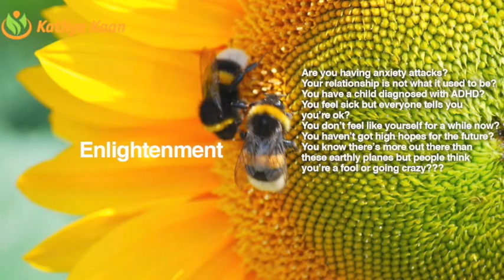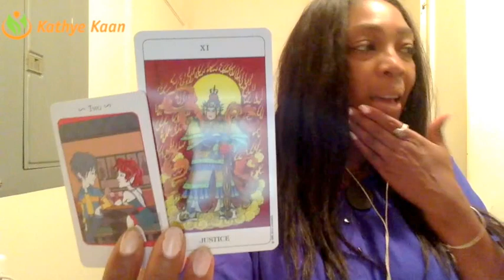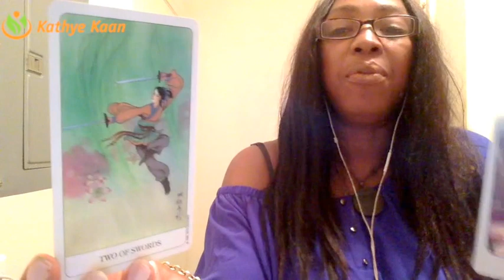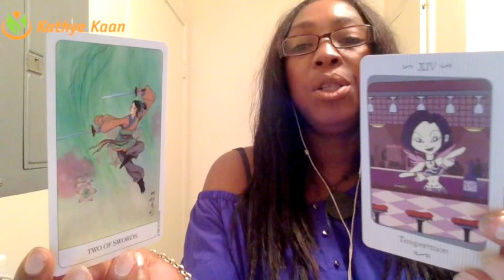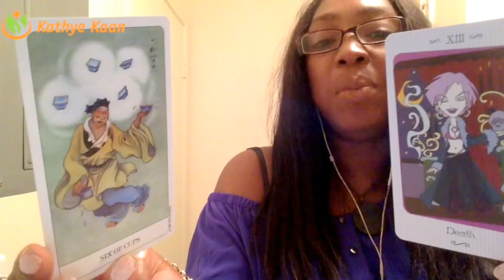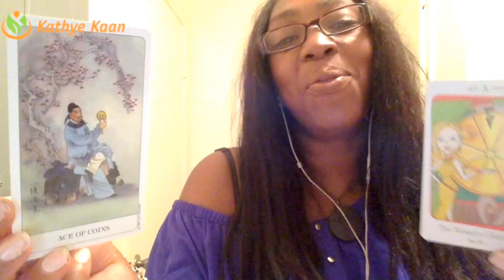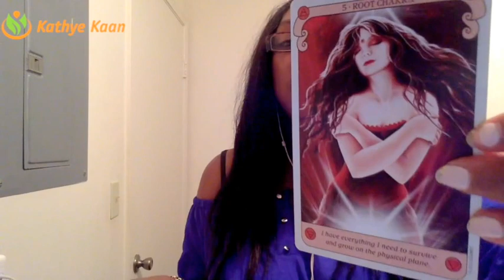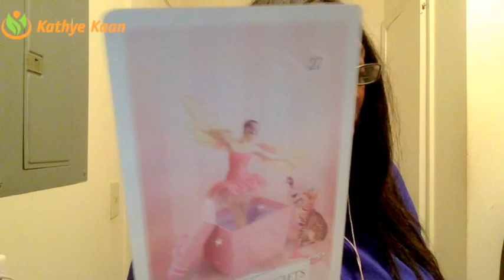Pisces Weekly Reading Psychic Tarot Horoscope | Week 31 | 31 July - 6 August